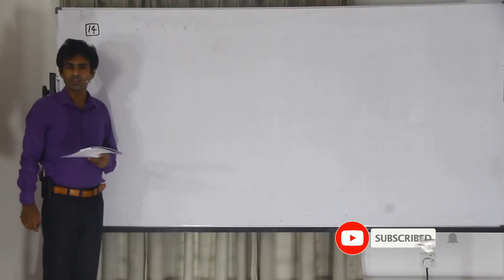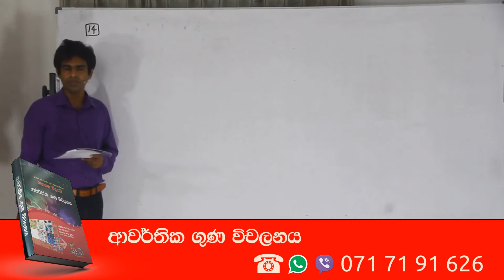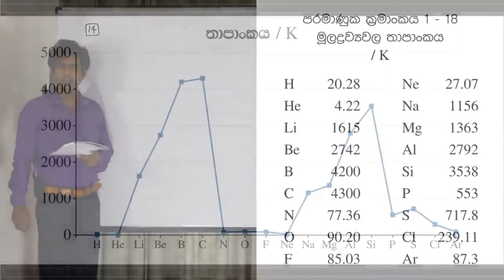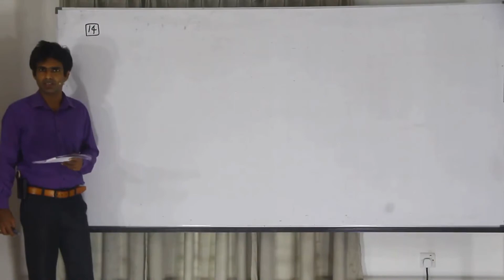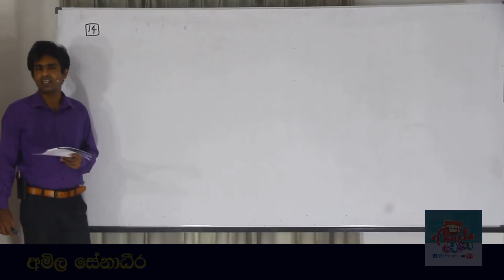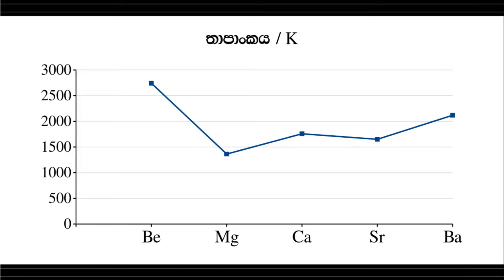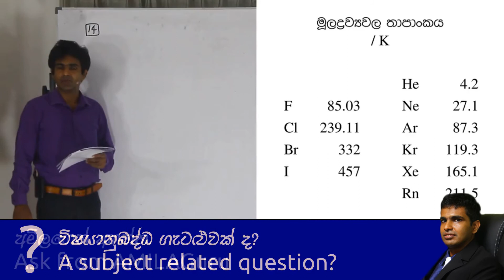AL Chemistry තාපාංක විචලනය (thapanka wichalanaya) : Lesson 14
AMILAGuru Periodic table & periodic trends Master Class
Lesson 14 :
Exploring Boiling Point Variation Along a Period and Along a Group: Learn with the periodic table

මේ වීඩියෝවේ මුල දී අපි ද්‍රවාංකය සහ සම්මත ද්‍රවාංකය ගැන ඉගෙන ගන්නවා. ඊට පස්සේ අපි දෙ වන ආවර්තය සහ තුන් වන ආවර්තය ඔස්සේ සම්මත ද්‍රවාංකය විචලනය වන ආකාරය ප්‍රස්තාර ඇසුරෙන් ඉගෙන ගන්නවා. කාණ්ඩයක් ඔස්සේ පහළට ද්‍රවාංක විචලනය ගැන අපි 1 වන කාණ්ඩය, 2 වන කාණ්ඩය, 17 වන කාණ්ඩය සහ 18 වන කාණ්ඩය අවධානයට ගෙන අපි කරුණු අධ්‍යයනය කරනවා. ආවර්තිතා වගුව ඇසුරෙන් ද්‍රාවාංක විචලනය ගැන ඉගෙන ගැනීමට ඔබට ලැබෙන මේ අවස්ථාව මඟ හැර ගන්න එපා!

ඉගෙන ගත හැකි විෂය කරුණු:
0:10 - තාපාංකය
1:10 - සම්මත තාපාංකය
1:40 - පරමාණුක ක්‍රමාංකය 1 සිට 18 දක්වා මූලද්‍රව්‍යවල තාපාංකය
2:45 - පරමාණුක ක්‍රමාංකය 1 සිට 18 දක්වා මූලද්‍රව්‍යවල තාපාංකය විචලන ප්‍රස්තාරය
3:10 - 14 වන කාණ්ඩය් මූලද්‍රව්‍යවල තාපාංකය ආවර්තය උපරිම වන බව
3:50 - කාණ්ඩයක් ඔස්සේ තාපාංකය විචලනය
4:17 - 1 වන කාණ්ඩයේ මූලද්‍රව්‍යවල තාපාංක විචලනය
5:00 - 2 වන කාණ්ඩයේ මූලද්‍රව්‍යවල තාපාංක
5:12 - 2 වන කාණ්ඩයේ මූලද්‍රව්‍යවල තාපාංකය විචලන ප්‍රස්තාරය
5:30 - 17 වන කාණ්ඩයේ මූලද්‍රව්‍යවල සහ 18 වන කාණ්ඩයේ මූලද්‍රව්‍යවල තාපාංකය විචලන
6:40 - සරාංශය

2019 සිට අ.පො.ස. (උසස් පෙළ) විභාගය පැවැත්වෙන්නේ 2017 දී හඳුන්වා දුන් නව විෂය නිර්දේශයට අනුකූලවයි. මූලාකෘති ප්‍රශ්න පත්‍රයේ තියෙන ප්‍රශ්නවලට පිළිතුරු ලිවීමට අදාළ සම්පූර්ණ උපදෙස් සඳහා මෙම ලිපිය කියවන්න.